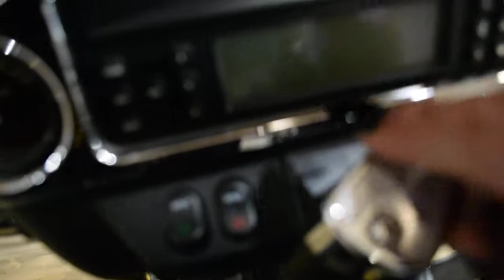2007 Harley-Davidson Ultra Classic | Used motorcycle for sale at Monster Powersports, Wauconda, IL